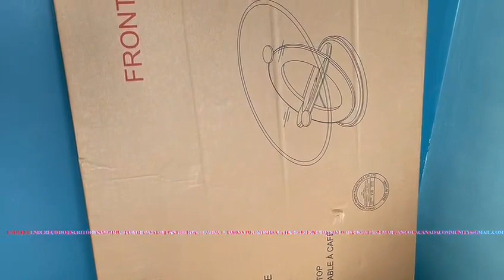Temos um escritório em Toronto, que batizamos “Cidade Alta”.